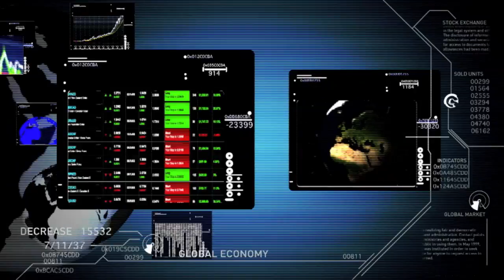Comment bien gérer ses finances?: L'importance de la valeur nette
Dans le but d'un jour atteindre l'autonomie financière, il est important de suivre la progression de votre valeur nette.

Lien vers le calculateur de valeur nette.